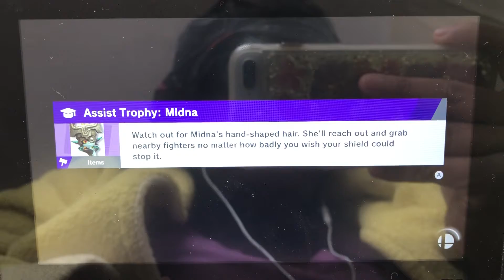SSBU - Mario (me) & Luigi vs Fake Wario & Eggman Nega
A 2 on 2 battle on Mushroom Kingdom (Ω Form) Stage from Super Smash Bros. Ultimate.